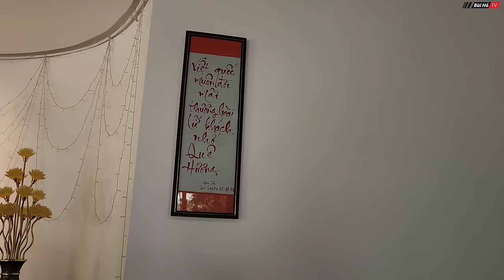Bất ngờ Ngôi chùa VIỆT NAM mở lớp dạy Tiếng Việt và giúp đỡ người dân SRI LANKA | Bùi Hồ TV